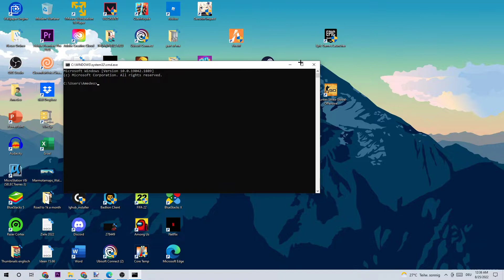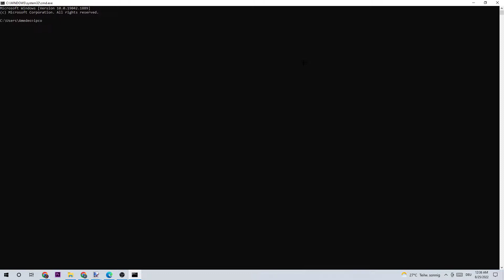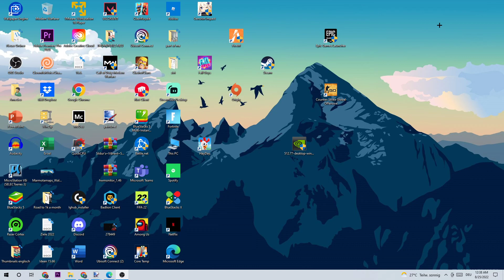World of Warcraft - Fix Connection Issues - TUTORIAL | 2022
world of warcraft connection issues,world of warcraft connection error,world of warcraft disconnected from server,world of warcraft you have been disconnected,world of warcraft network error,how to fix world of warcraft connection world of warcraft latency